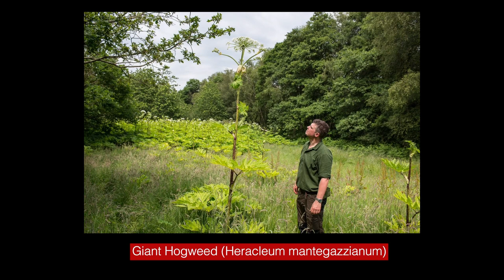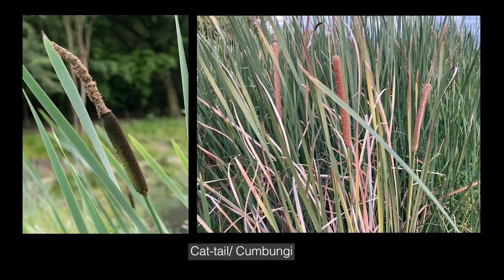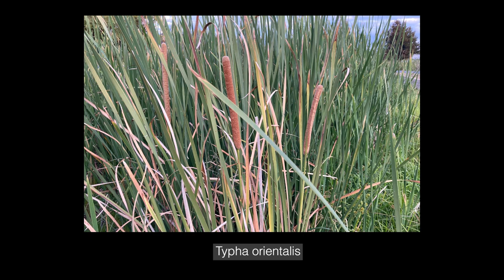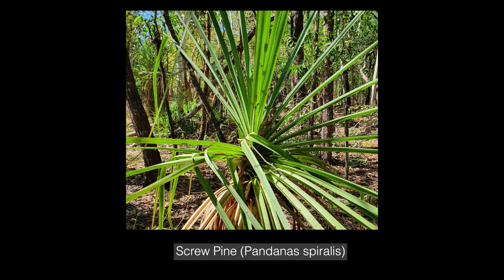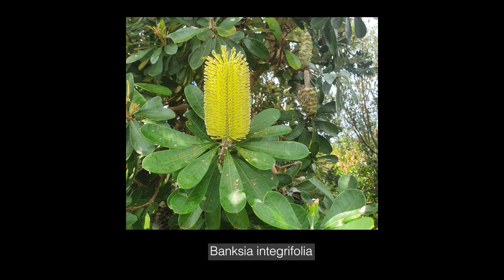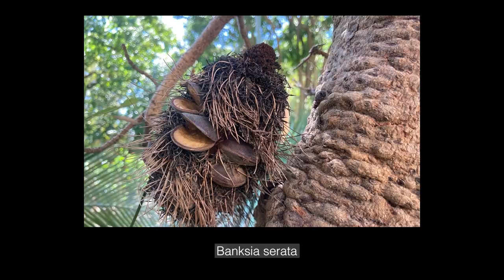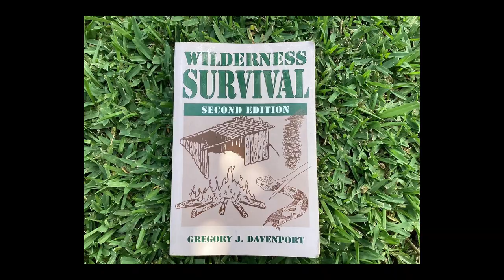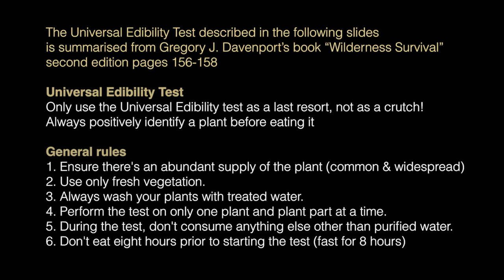Paul Kirtley Interview Part 2 - Problems with the Universal Edibility Test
This is part 2 of the interview I did with Paul Kirtley from Frontier Bushcraft in the UK.
Paul and I have a discussion about the controversial "Universal Edibility Test" and the many problems and misunderstandings associated with it. We discuss the many exclusions, general poison indicators, and other important pieces of information that are often completely ignored and left out of the presentation and instruction of this overrated method of identifying and testing unknown plants to eat.

Soundstripe Licence - 0UY4AT52VE5TDOIU

This video is presented by Gordon Dedman, founder of Bushcraft Survival Australia (BSA). Bushcraft Survival Australia is an outdoor bushcraft survival school dedicated to teaching genuine and authentic modern and traditional outdoor living skills through carefully designed educational courses.
Gordon is a former member of the Australian Army 1st Commando Regiment and is presently a survival instructor in NORFORCE, an Australian Army Reserve Regional Force Surveillance Unit (RFSU). NORFORCE conducts patrols in the remote areas of Northern Australia, working closely with Aboriginal communities.
Gordon is also a Combat Survival SERE instructor (Survival Evasion Resistance Escape) and regularly instructs on RAAF Combat Survival Training School Courses in North Queensland.

Gordon has trained at and completed numerous Survival and Bushcraft courses and certifications worldwide at schools run by Paul Kirtley, Ray Mears, Dave Canterbury, Lofty Wiseman and Bob Cooper. Gordon also works seasonally as an outdoor guide in the NT, taking clients on camping expeditions into Kakadu and Arnhemland.

Gordon Dedman is currently the survival / bushcraft consultant for the “Alone Australia” TV series.